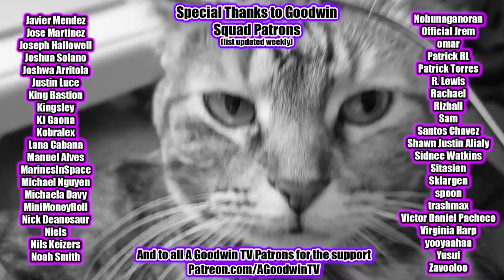FULLMETAL ALCHEMIST: BROTHERHOOD 1x19 Death of the Undying reaction and commentary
The Full Metal Alchemist: Brotherhood reaction continues with season 1 episode 19: Death of the Undying

In Full Metal Alchemist: Brotherhood 1x19: Death of the Undying, a stacked crew of Al, Roy, Hawkeye, Savage, and Barry the Meatman follow Barry's possessed human body to laboratory number 3, where Lust lies in wait for them.

An episode that will be burned in my memory forever.